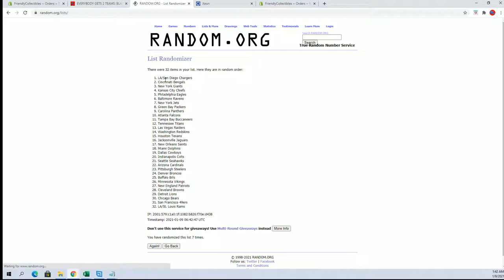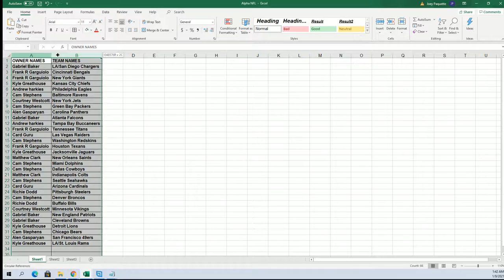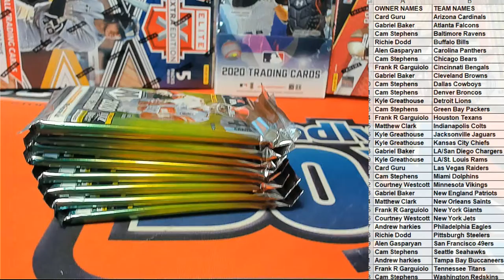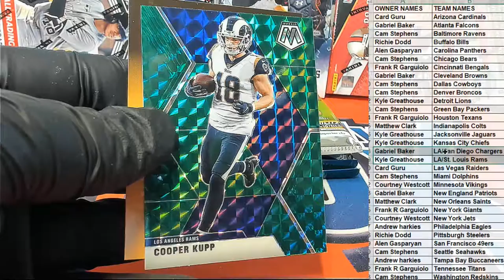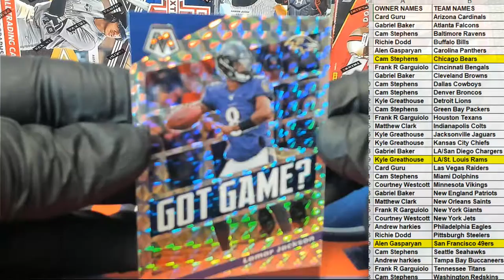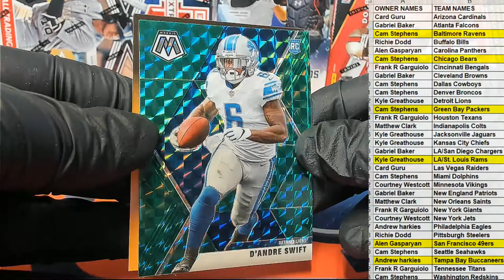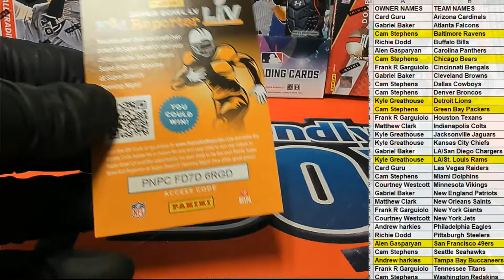2020 Panini Mosaic Football Blaster Box ID 20MOSFBBLA110